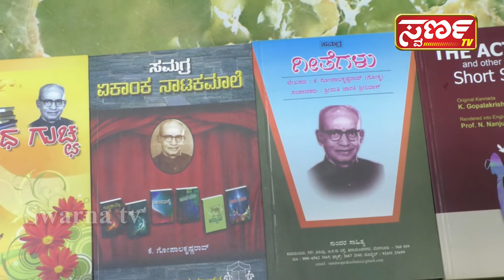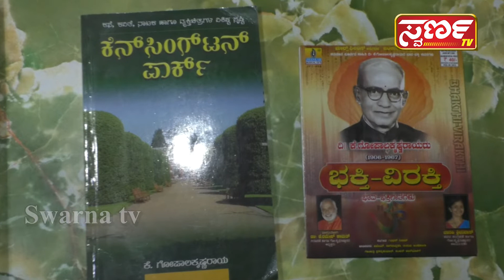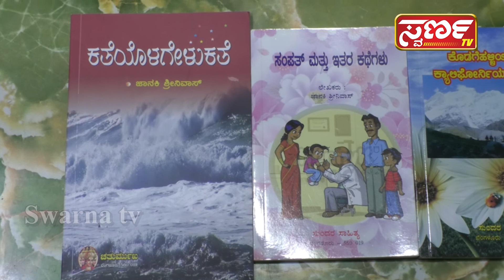Swarna TV MANDYA Interview With Author Smt Janaki Srinivas